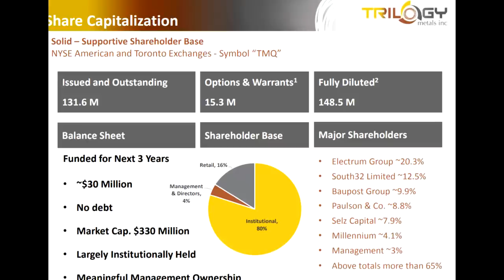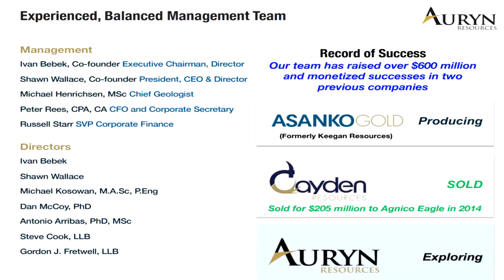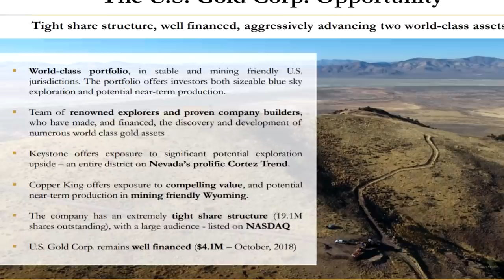Rick Rule | Three Places Where I Am Currently Investing My Money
Rick Rule, president and CEO of Sprott US Holdings, provides his insights on today’s junior resource market and the opportunities available to speculators.  Rick shares about three places where he is investing his money right now, and also discusses how Sprott approaches providing both debt and equity financing to companies.  Furthermore, Rick gives an overview of the upcoming Sprott Natural Resource Symposium, which will be held from July 29th to August 2nd in downtown Vancouver.

0:05 Introduction
1:32 Significance of St. Barbara’s buyout of Atlantic Gold Corp
5:04 Three places Rick Rule is currently investing his money
10:30 US-China trade war and where speculators might profit as a result
14:25 Is Section 232 bullish for commodities other than uranium?
16:54 Discussing why and when Sprott provides capital to companies
20:28 How Rick Rule approaches investing in late-stage development plays
25:02 Overview of the 2019 Sprott Natural Resource Symposium